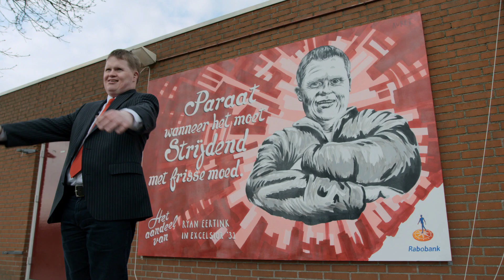hetaandeelvan Uitblinker Ryan Eertink door Amanuel Isa en Peter Heerschop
Dit is het eerbetoon van Amanuel Isa voor club assistent Ryan Eertink. Uitblinker Ryan is de clubman van Excelsior ’31, waar hij speeches en peptalks verzorgt en barwerk doet. Deze bijzondere voordracht is mede mogelijk gemaakt door cabaretier en speech goeroe Peter Heerschop. Ken jij ook een uitblinker binnen jouw sportvereniging? Geef deze persoon dan een eerbetoon op Wie weet wordt jouw eerbetoon ook voorgedragen door een bekende Nederlander en vereeuwigd in een muurschildering op jullie vereniging. Rabobank, partner van sportverenigingen.